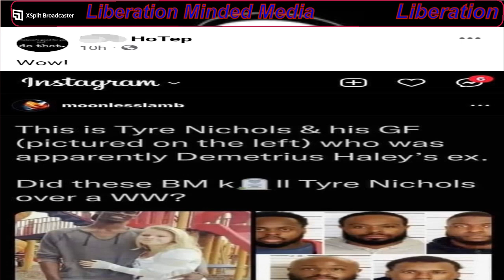The latest DISTRACTION in the Tyre Nichols Shooting!